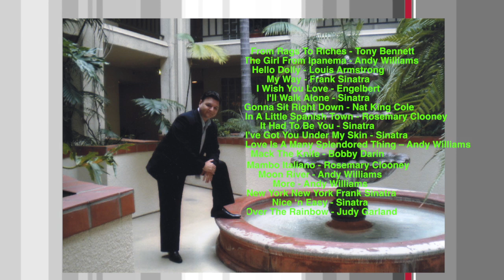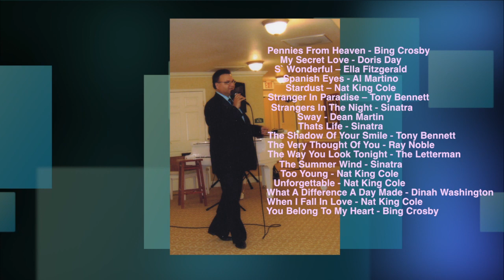ARMANDO - THE VOICE OF ROMANCE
For the past 10 years he has been a staple in night clubs, hotel lounges, retirement homes, private parties and corporate events.  He does about 300 performances a year (!!). His 350 song custom repertoire concentrates on crowd pleasing favorites from all decades, with emphasis on 50's Oldies and many songs from the Great American Songbook. He covers SoCal from Santa Barbara to Palm Springs to San Diego. He is also branching out as a Recording Artist with two CD's now available as physical CD's, on iTunes and all of the digital outlets.

Pop Songs:
Can't Help Falling In Love - Elvis
Can't Take My Eyes Off You - Franke Vallie
After The Lovin’ -  Engelbert
Quando Quando Quando - Engelbert
Deep Purple Johnny Mathis
I Can See Clearly Now Johnny Nash
Kansas City Wilbert Harrison
My Cherie Amour Stevie Wonder
My Foolish Heart Vic Dimone
Proud Mary Paul Anka
Quiet Nights Frank Sinatra
Ramblin Rose Nat King Cole
Release Me Engelbert
Spanish Harlem Neil Diamond

50's
Beyond The Sea Bobby Darin
Blue Velvet Bobby Vinton
Blueberry Hill Fats Domino
Diana Paul Anka
Goodnight My Love - Paul Anka
It's Impossible -  Perry Como
Pretty Woman Roy Orbison
Put Your Head On My Shoulder - Paul Anka
Save The Last Dance - Drifters
Sincerely The Mc Guire Sisters
Smoke Gets In Your Eyes - Platters
Only You - Platters
The Last Waltz - Engelbert
The Twist - Chubby Checker
Til’ Then - The Mills Bros.
Venus - Frankie Avalon
Volare`- Dean Martin
Will You Still Love Me Tomorrow - The Shirells
You Belong To Me - Joe Stafford

Standards
All Of Me - Sinatra
Begin The Beguine - Vic Dimone
Blue Moon - Sinatra
Everybody Loves Somebody - Dean Martin
Fly Me To The Moon - Sinatra
For Once In My Life - Sinatra
From Rags To Riches - Tony Bennett
The Girl From Ipanema - Andy Williams
Hello Dolly - Louis Armstrong
My Way - Frank Sinatra
I Wish You Love - Engelbert
I'll Walk Alone - Sinatra
I'm Gonna Sit Right Down - Nat King Cole
In A Little Spanish Town - Rosemary Clooney
It Had To Be You - Sinatra
I've Got You Under My Skin - Sinatra
Love Is A Many Splendored Thing – Andy Williams
Mack The Knife - Bobby Darin
Mambo Italiano - Rosemary Clooney
Moon River - Andy Williams
More - Andy Williams
New York New York Frank Sinatra
Nice ‘n Easy - Sinatra
Over The Rainbow - Judy Garland
Pennies From Heaven - Bing Crosby
My Secret Love - Doris Day
S` Wonderful – Ella Fitzgerald
Spanish Eyes - Al Martino
Stardust – Nat King Cole
Stranger In Paradise – Tony Bennett
Strangers In The Night - Sinatra
Sway - Dean Martin
Thats Life - Sinatra
The Shadow Of Your Smile - Tony Bennett
The Very Thought Of You - Ray Noble
The Way You Look Tonight - The Letterman
The Summer Wind - Sinatra
Too Young - Nat King Cole
Unforgettable - Nat King Cole
What A Difference A Day Made - Dinah Washington
When I Fall In Love - Nat King Cole
You Belong To My Heart - Bing Crosby

Spanish
Amor, Amor - Julio Iglesias
Besame Mucho - Andrea Bocelli
Cuando Calienta El Sol - Luis Miguel
Quiereme Mucho - Julio Iglesias
Sabor a Mi Edie - Gorme

Country
Crazy Patsy - Cline
Behind Closed Doors - Charlie Rich
For The Good Times - Ray Price
Funny How Time Slips Away - Willie Nelson
Help Me Make It Through The Night - Chris Kristofferson
It Was Almost Like A Song - Willie Nelson
Make The World Go Away - Eddie Arlnold
To All The Girls I've Loved Before - Willie Nelson
Welcome To My World - Eddie Arnold
You Don't Know Me - Ray Charles
Venue's where Armando - The Voice of Romance Performs Regularly.
Aegis Senior Living Communities of So. Cal.
Agoura Hills Meadow brook
Agua Caliente Lounge - Rancho Mirage
Atria Senior Living Communities of So. Cal.
B`Nia Brith Organization's
Belmont Village Senior Living Communities of So. Cal.
Brook dale Senior Living Communities of So. Cal.
Camarillo Royal Gardens
Casa De Campanas
Casa Del Mar Hotel Lounge
Casa Escabar Restaurant's
Capriana
Catalina Bar & Grille Jazz Club
Chino Hills Pacifica
Corona Del Mar Crown Cove
Dear Johns Lounge
Del Obispo Terrace
Del Webb Retirement Resort's of So. Cal.
Emeritus Senior Living Communities of So. Cal.
Fair winds of So. Cal.
Five Star Living
Hard Rock Hotel
Harbor Terrace
Huntington Hotel
Jewish War Vets Organization
Leisure World of So. Cal.
La Ballona Park
La Quinta Resort - La Quinta Ca.
Marriott Hotel Lounge - Ca.
Mirage Inn Lounge - Rancho Mirage
Merrill Gardens
Mission Hills - Rancho Mirage
Oak Park
Park Plaza
Roxbury Park
Seaside Terrace
Sherman Oaks Village
Sunrise Communities of So. Cal.
The Fair oaks
The Grove Center
The Heritage Point
The Hollywood Royale
The Lexington
The Magnolia
The Oak mont
The Ocean House
The Palms Bonaventure
The Shriner's Organization
The Vivante
University Village
Vintage Senior Living Communities of So. Cal.
Woodland Park West